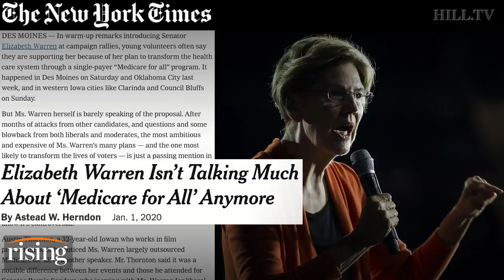Panel: Elizabeth Warren hides from M4A, after botched roll-out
Team Rising examines the still up for grabs Iowa Caucus and why Elizabeth Warren stopped talking about healthcare.